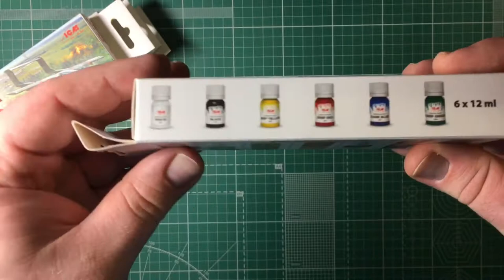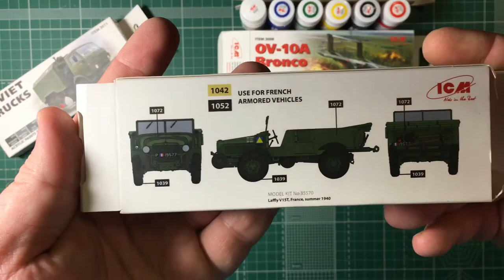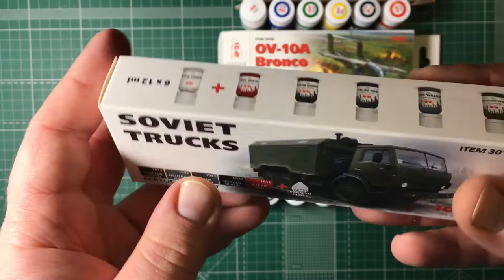Набор акриловых красок ICM acrylic paint set ITEM 3008, ITEM 3009, ITEM 3010, ITEM 3011